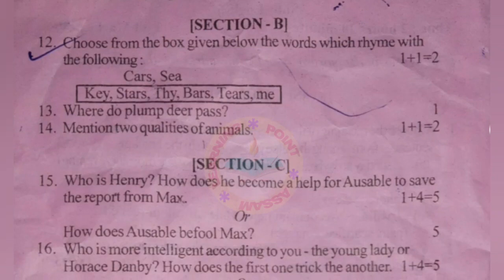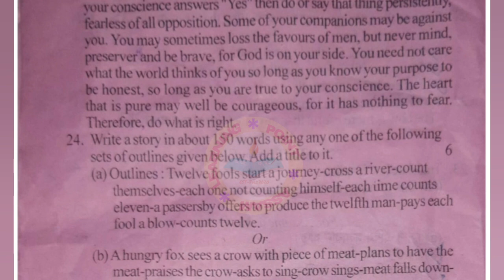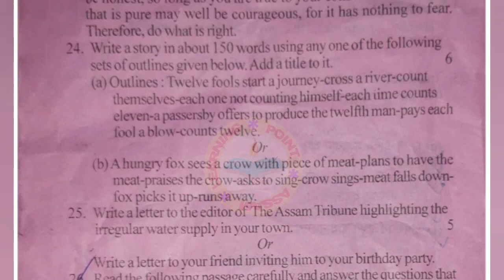SEBA Class 10 Half Yearly Exam 2022||English Question Paper for class 10